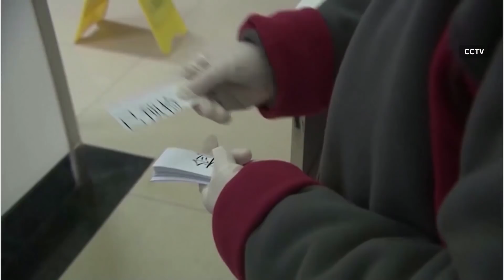Expert on prevention, control of viral pneumonia caused by Wuhan coronavirus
Infectious disease specialist, Li Lanjuan, has been actively participating in preventing and controlling the spread of the Wuhan coronavirus in China.

She explained the symptoms and development of the disease during a recent interview in Beijing with China Central Television (CCTV).
LIKE & FOLLOW US for the latest updates